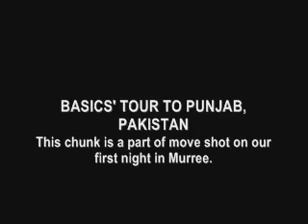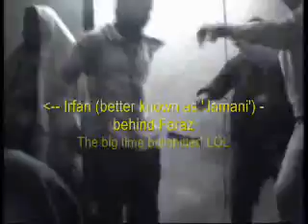Video chunk is a part of movie shot on first night in Murree. The very own 'rasure' and Golo Golo shit gave us survival in the killing cold of Murree. Chunk was shot on night of Monday, January 26, 2009. We really loved it there. It was more than just fun. :)